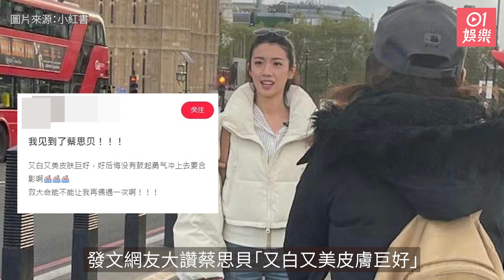32歲蔡思貝飛英國被野生捕獲 真人又白又靚打扮清純尤如女大學生｜01娛樂｜蔡思貝｜英國倫敦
32歲視后蔡思貝（Sisley）備受公司力捧，本月無綫（TVB）公布2022年周年報告，首頁第一行大執位，蔡思貝頂上前一姐唐詩詠位置，連上屆視后林夏薇都跌至第二頁，可見蔡思貝地位躍升。